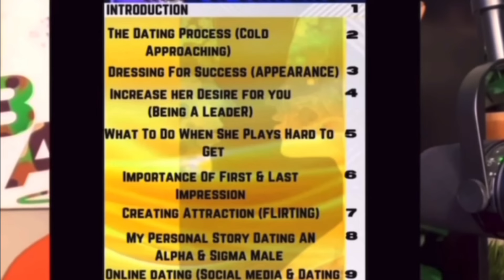She Will REGRET Losing You! FALL BACK (STOP REACTING)